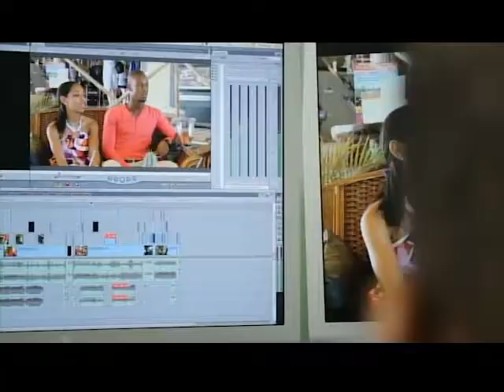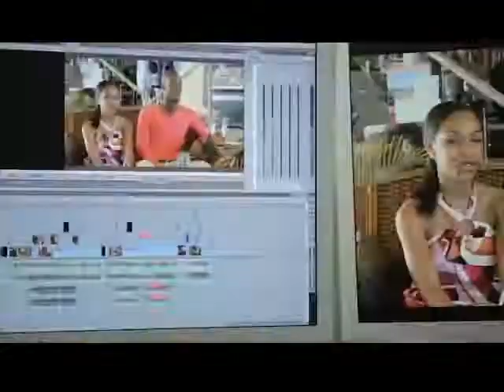GLAMUR 291213 06